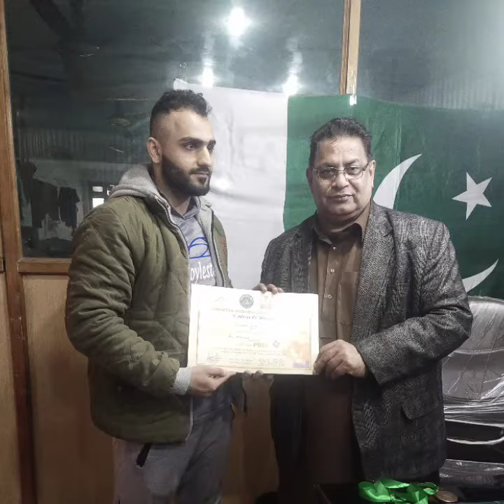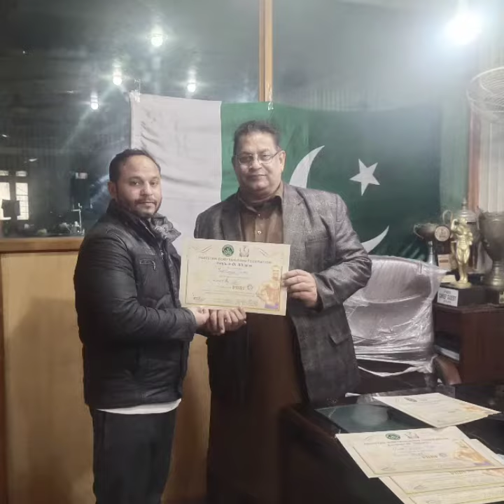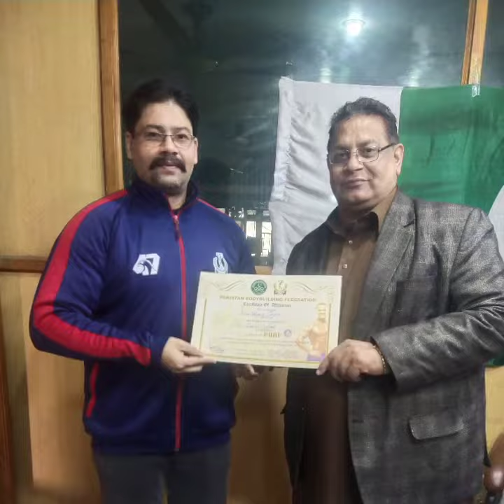540. Prize Distribution, Mr. Lahore, 2021.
540. Prize Distribution Mr. Lahore, 2021